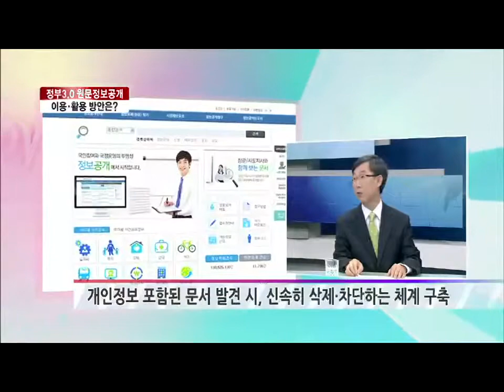[집중인터뷰] (1) 원문정보공개 서비스 "정부 3.0" 개방 공유 소통 협력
정보를 공개해서 투명성을 높이는 이면에는 보안에 관한 위험이 있기 때문에, 참 여러가지로 신경을 쓰셔야 할것 같은데요. 이제 시행 초기지 않습니까 예, 앞으로 원문 정보공개 서비스 정부 3.0에 발맞추어서 계속 확대해 나갈 계획으로 알고 있습니다. 계획이 어떤가요?